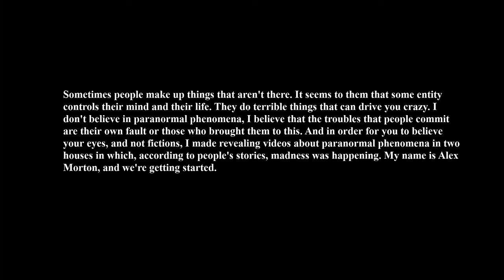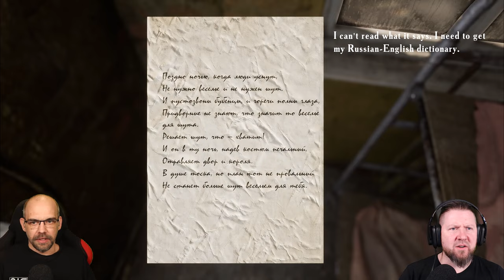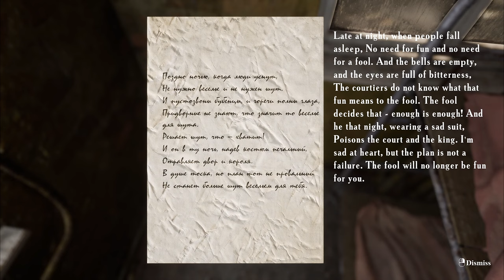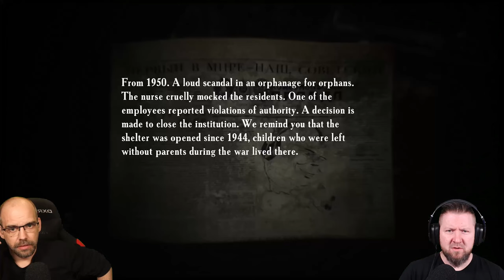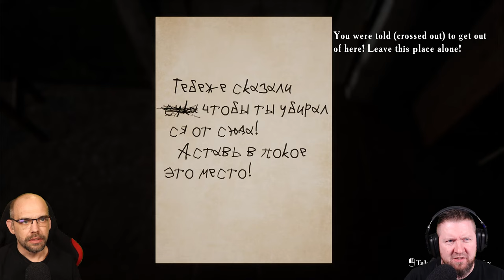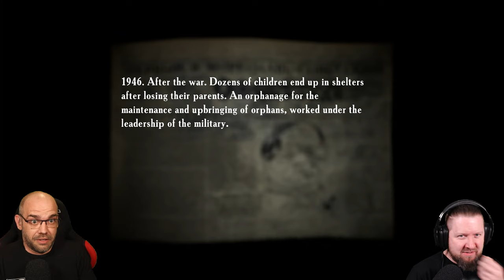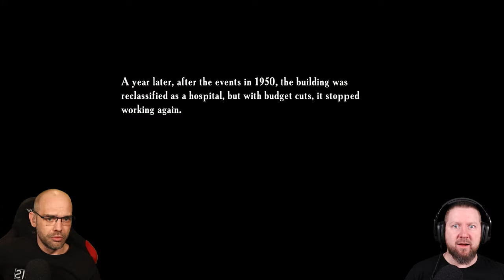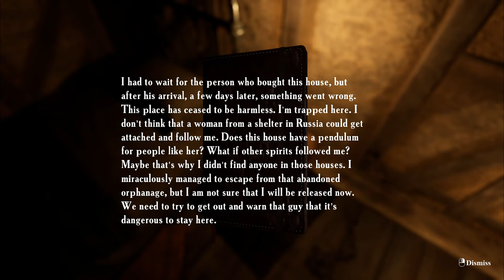SUMMER OF '58 [2K] Full Game [🇩🇪] Welcome to "Camp Horror"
Bei einer Sache bin ich mir jetzt schon ziemlich sicher. Mit SUMMER OF ´58 wird uns Emika_Games wieder einmal massiv knechten. Werde ich Recht behalten...?

Sommer 2008. Wir reisen auf Wunsch von Angehörigen nach Russland, um das verlassene Lager "Yunost" zu erkunden. Die Einheimischen sagen, dass dieser Ort von ruhelosen Seelen bewohnt wird. Dies gilt es, zu beweisen. (steam)

Kurz in eigener Sache:
Dieses Let´s Play wurde vor dem Februar 2022 aufgenommen. Unser Umgang mit der russischen Sprache und den Gepflogenheiten des Landes sind von daher noch ungetrübt von den jetzigen politischen Ereignissen.
Da dieser Kanal nur der Unterhaltung dient, und keiner politischen Ausrichtung, wollten wir Euch trotz allem dieses Spiel nicht vorenthalten.
Wir hoffen, dass daran niemand Anstoß nimmt.

▪ TITEL: SUMMER OF ´58
▪ PLATTFORM: PC
▪ GENRE: Psychologischer Horror
▪ RELEASE: 2021
▪ STUDIO: EMIKA_GAMES
▪ PUBLISHER: EMIKA_GAMES
▪ Der Entwickler beschreibt die Inhalte wie folgt:

The game contains images of scenes of violence that can have a negative impact on the psyche. Please also keep in mind that there are scenes of alcohol or drug use in the game. Some content items may not be suitable for certain age categories. A reasonable restriction of the game audience is recommended.